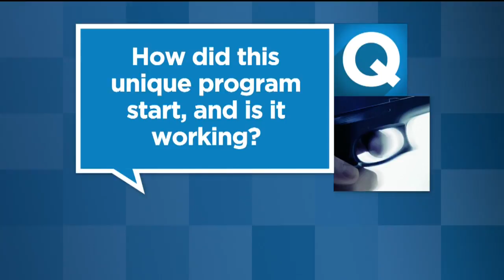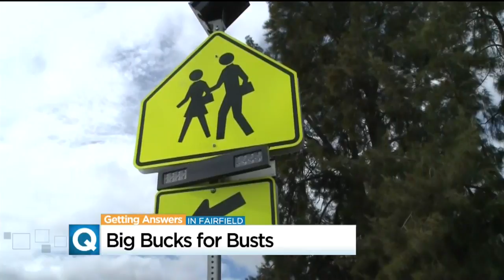Fairfield Police Offering $500 For Information on Guns On Or Near Schools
Fairfield Police Department is hoping to cut down on crime with cash: $500 dollars is being offered to anyone with information about someone carrying a gun on or near campus.